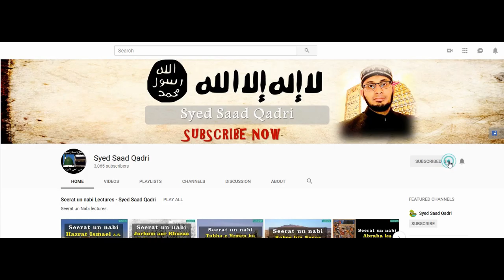Seerat e Abdullah bin Zubair Lecture 19 Makkah ka Muhasara